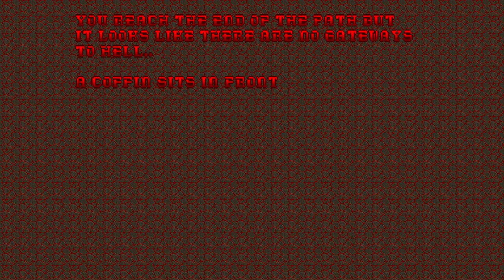Doom 2 - Speed of Doom (Map 20: The Path to Hell) Ultra Violence 100% (Map Author: Darkwave0000)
About Speed of Doom:
Speed of Doom is a 2010 megawad by Josh Sealy (Joshy) and Darkwave0000, which requires a Boom-compatible source port to play. It features 33 levels, including one level accessible only through cheating, inspired by Plutonia, Plutonia 2, Hell Revealed, Hell Revealed II, Alien Vendetta, Kama Sutra, Scythe and Scythe 2.

The bulk of the soundtrack was composed by Stuart Rynn, although five tracks were contributed by James Paddock, and 14 other tracks were taken from various sources.

Secrets
Secret 1: 12:45
Secret 2: 14:00
Secret 3: 14:05
Secret 4: 15:20

Played on dsda-doom (Complevel 9)
Played on PS5 Dualsense Controller (via DS4 Windows)